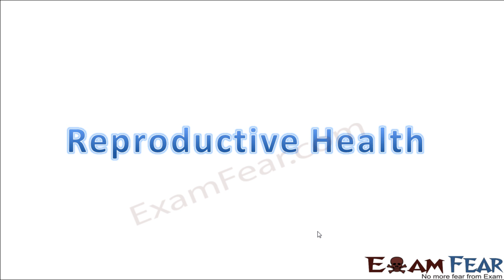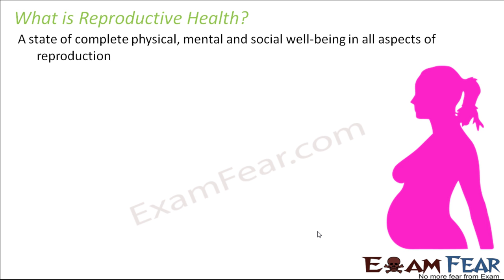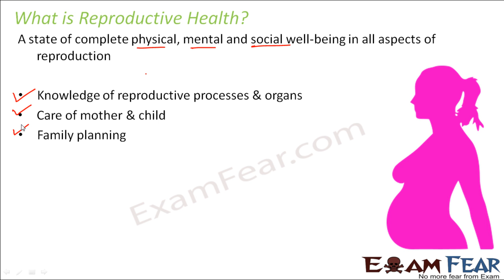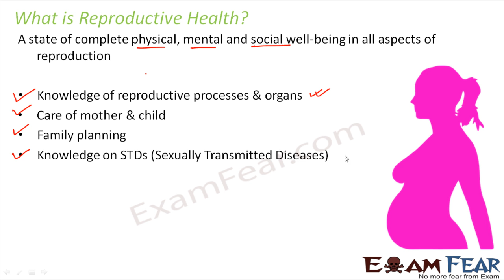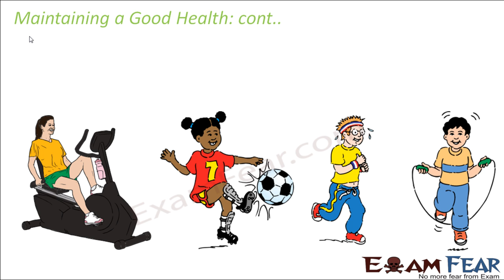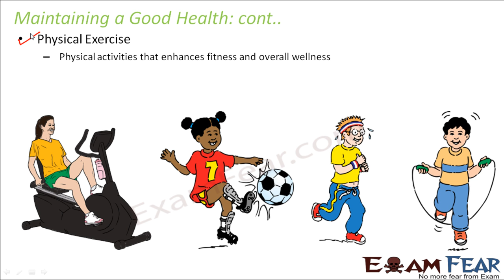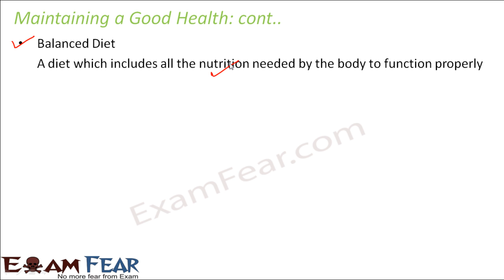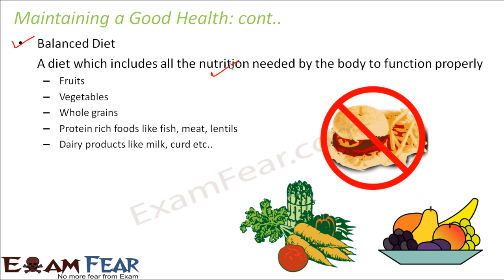Biology Adolescence Part 14 (Reproductive Health) Class 8 VIII